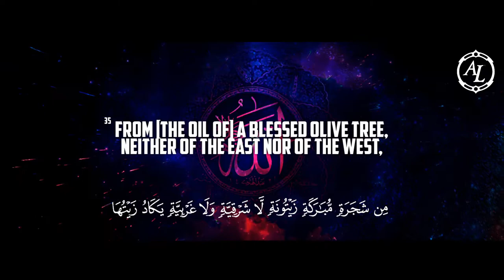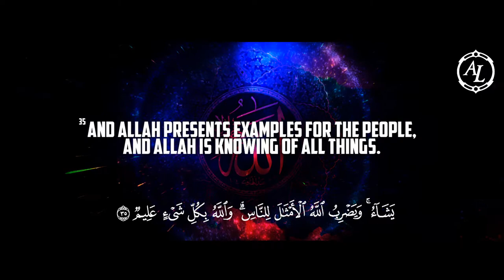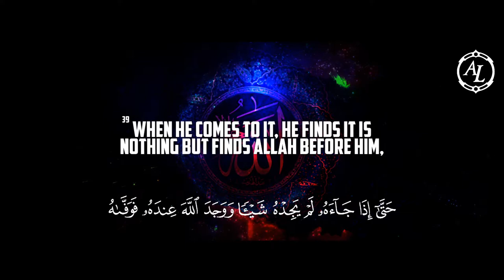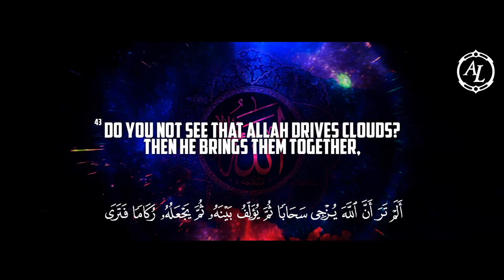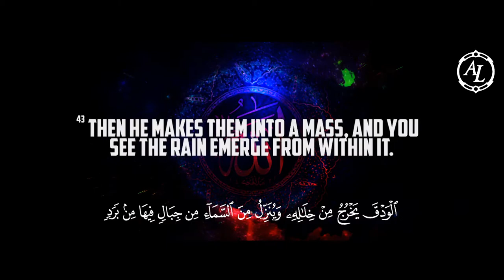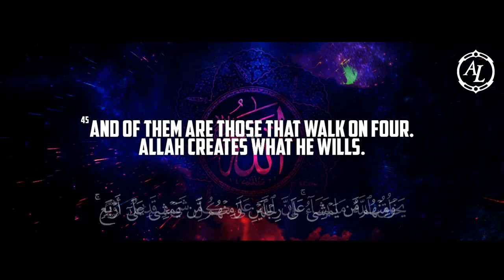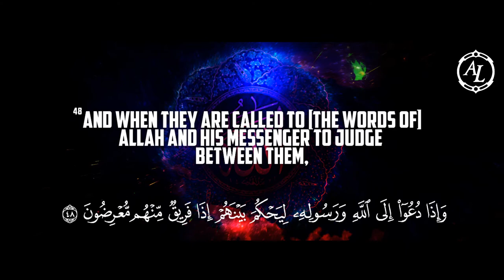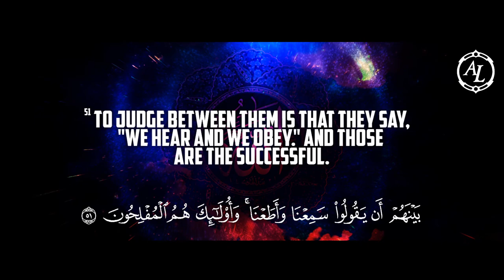Surah An-Nur (The Light) | Verses (35-52) | سورة النور | Sherif Mostafa | Qur'an heart Soothing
The Noble Quran English

The Prophet (Pbuh) said: " The One Who Leads To Good Is Like The One Who Does It."